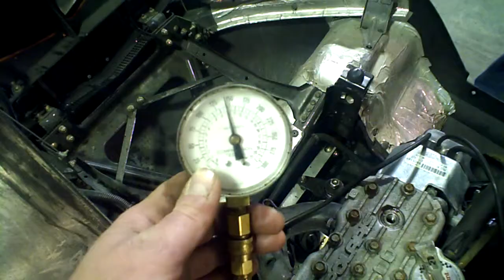SOLD NOT AVAILABLE LOT 1520A 1998 INDY 500 CARB Engine Compression Test